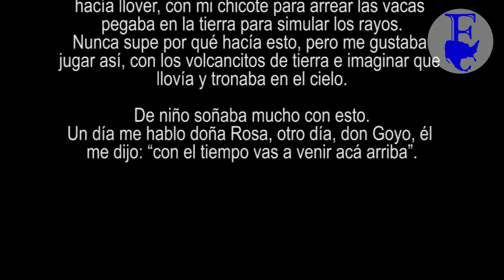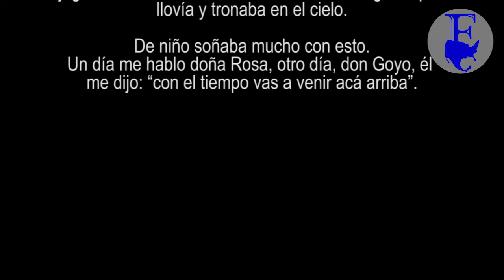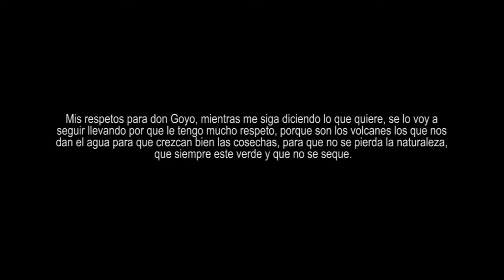Entrevista con Antonio Analco Sevilla Tiempero de la comunidad de Santiago Xalizintla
En entrevista con Antonio Analco Sevilla
Tiempero de Santiago Xalitzintla

Nos comparte como es su  comunicación que ha tenido con don Gregorio Chino Popocatepelt.

Un día me hablo doña Rosa, otro día, don Goyo, él me dijo: “con el tiempo vas a venir acá arriba”.